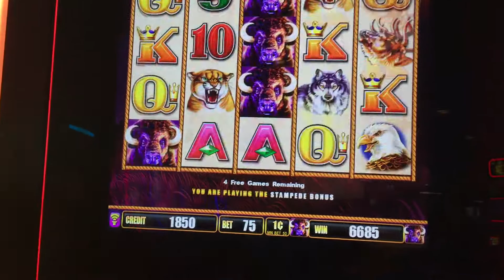Big Win - Buffalo Stampede - Aristocrat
Recorded: Harrahs Casino
Location: Las Vegas Strip
Denomination: Pennies @ $0.75